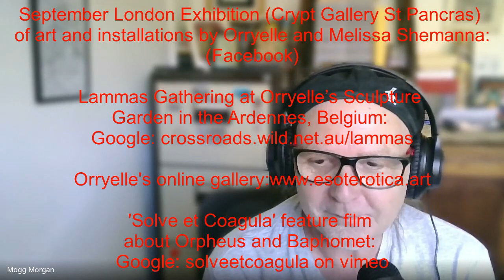Orryelle Defenestrate, Interview about his coming Thelemic Magick Symposium (Preview)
Orryelle Defenstrate's "Babalon" Performance at Thelemic Magick Symposium (interview)
Part of evening of ritual performances and music, final session of the Thelemic Magick Symposium, Equinox 21st September